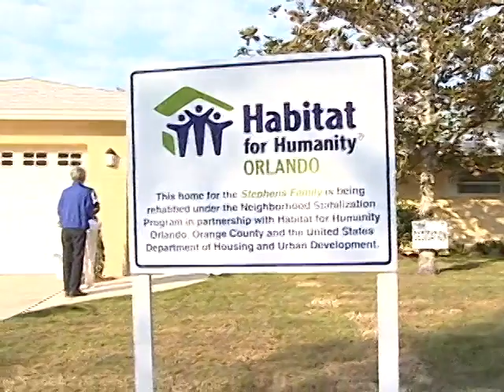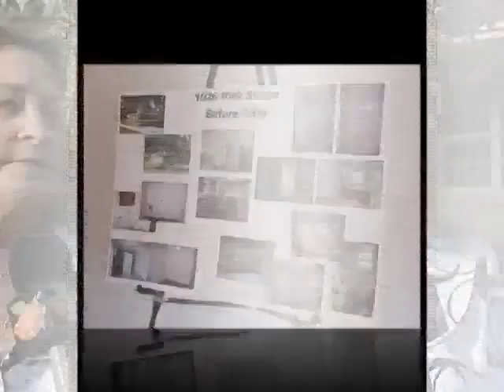Habitat for Humanity